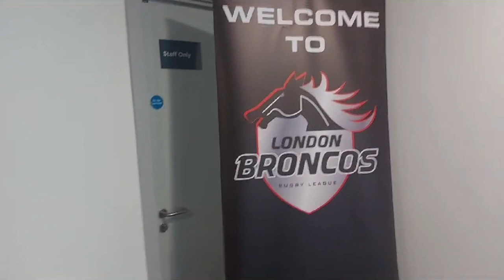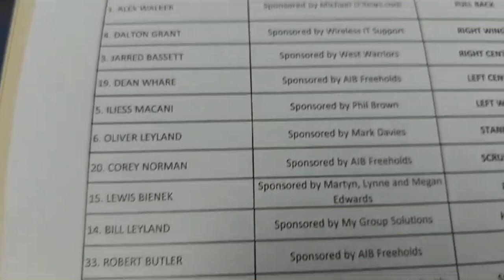London Broncos vs Halifax Panthers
Join us for our day at London Broncos vs Halifax Panthers